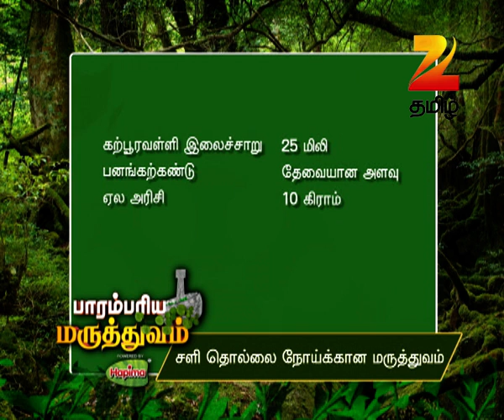Paarambariya Maruthuvam - Ayurvedic Food Recipe - Epi 1111 - Zee Tamil TV Serial - Webisode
Now enjoy Live TV On the Go and catch Shows, Movies, Sports, News and more with BeesKaTV or download the dittoTV app now.

Parambariya Maruthuvam is about practically explaining and showing the remedies for diseases using natural products & items that are readily available at home. Dr.Murugan a renowned Siddha practitioner & Astrologer will discuss about the medicine which he is going to prepare that day. All natural products have natural healing value which will be explained in this segment. Each day the anchor takes a specific ailment/disease and prepares related medicine using the available resources at home. These medicines will not have any side effects as the ingredients are basically items that are naturally available. The astrologer predicts as to what kind of disease a particular person of sun sign will get. He will suggest the medicine, treatment & precautionary measures to be taken accordingly." tamil,zeetamil,tamiltvserial,tamiltvshows,tamillive,entertainment,tamilcomedy,tamillatest,zeetv,zee5,tamilfamous